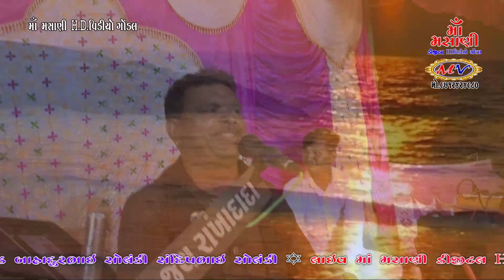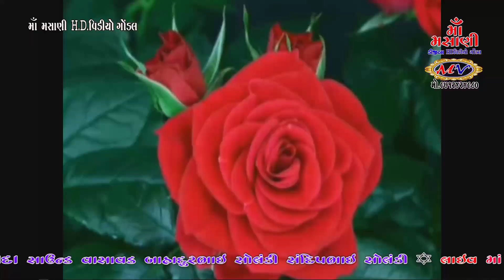Maa Masani video GondaI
Maa Masani video GondaI 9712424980